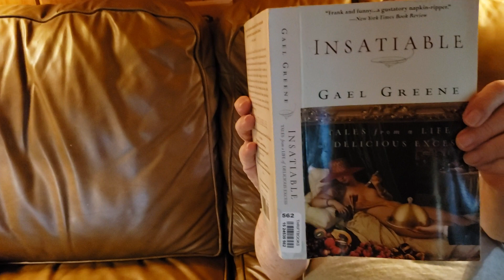John with Gail Green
This brings back a memory from February 1980 in Manhattan... at an impress your publisher party.